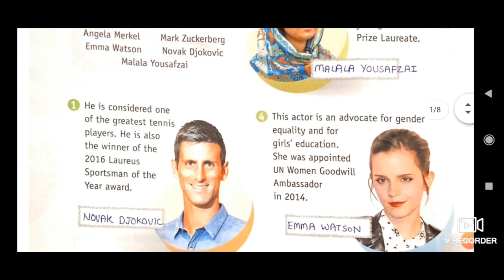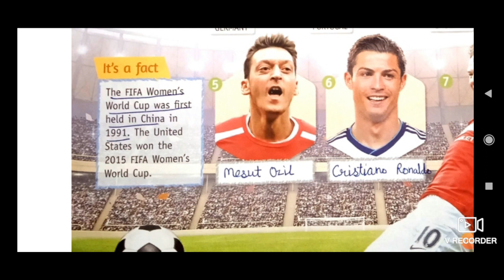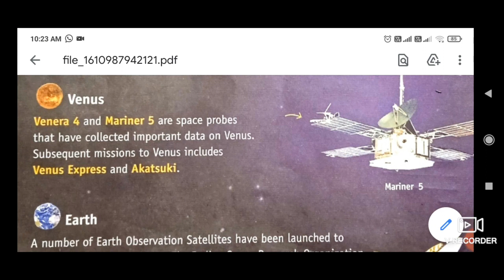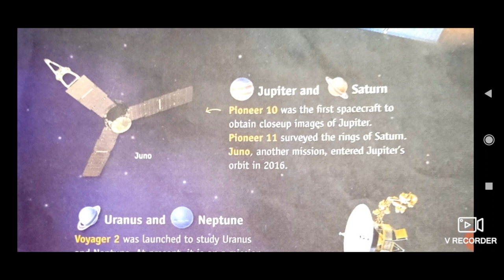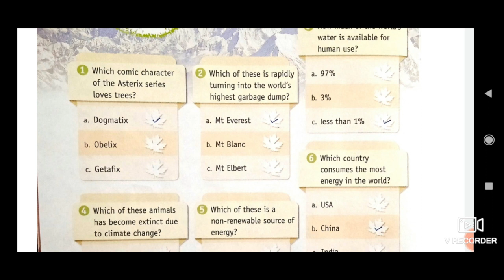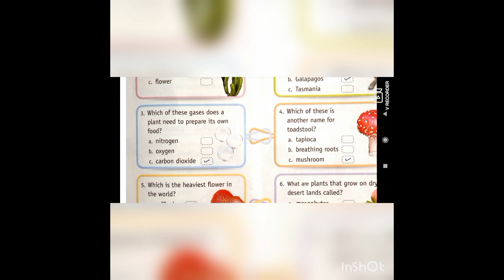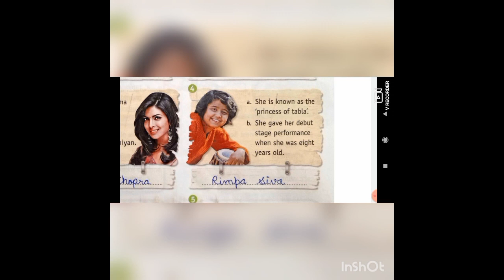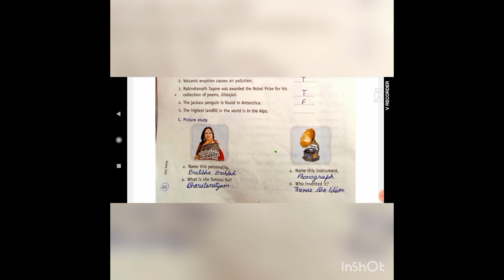class-5 G. K